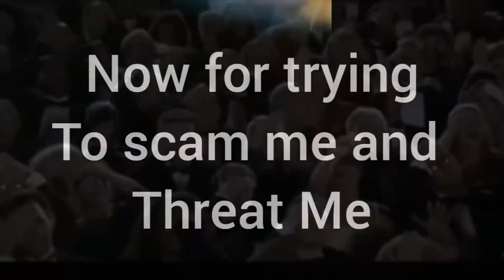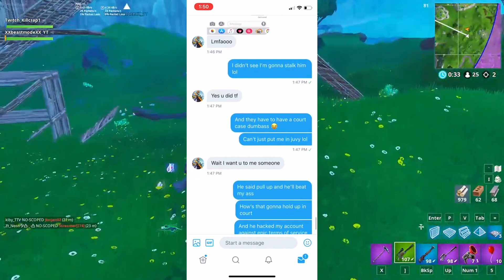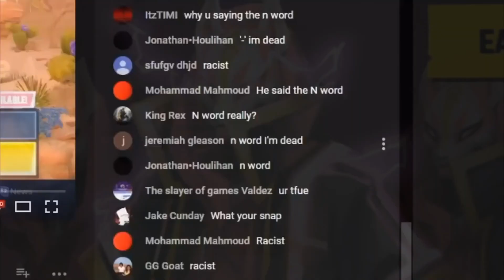Meet Fordedge The Fortnite Account Scammer (EXPOSED) (200KSUBSCRIBERS ON YOUTUBE!)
So today I decided to make an exposing video on these two racist/scammers.
 These kids are using their powers by scamming smaller youtubers which is disgusting to me. So I made this video exposing him. Hope you enjoyed this video! Have a good day :)

SUBSCIBE TO XXbeastmodeXX For ALL channel Art!

The two kids that scams